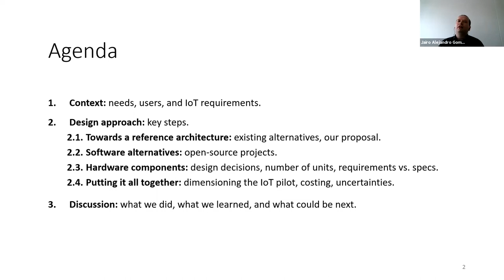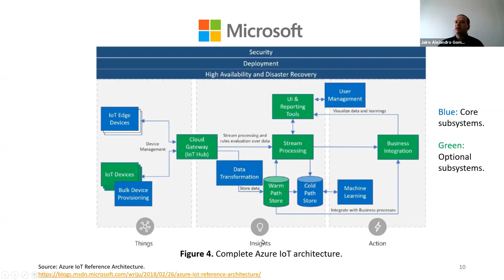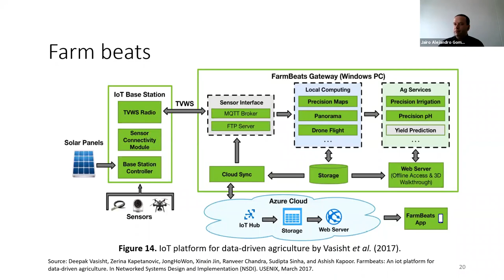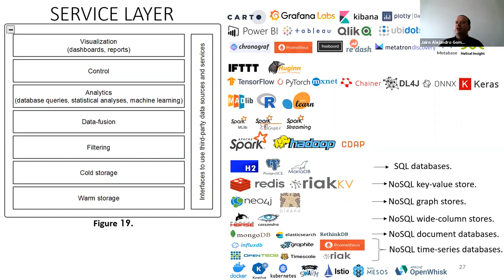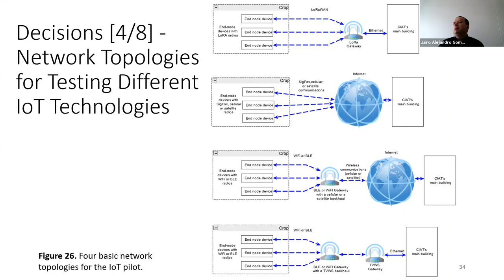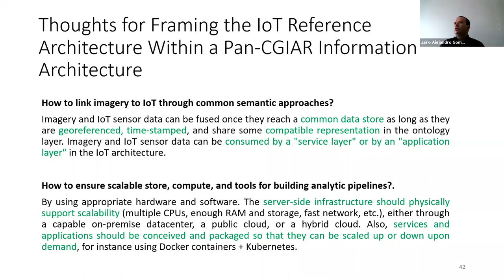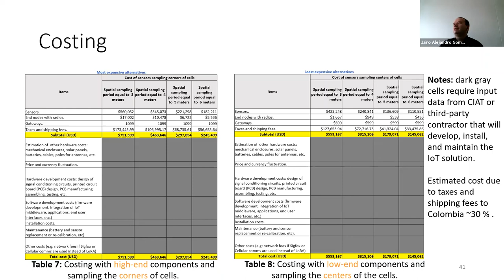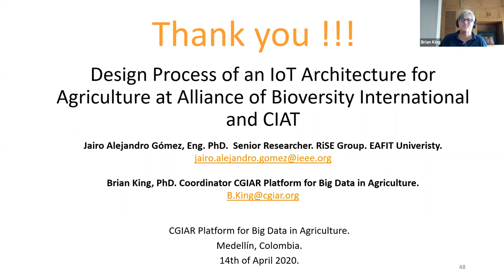Webinar - Design process of an IoT architecture for agriculture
Sensor technologies and 'Internet of Things' (IoT) approaches are understood to hold great promise for agricultural research for development, yet researchers may have a difficult time navigating a diverse and complex array of service providers, technologies, and approaches. In order to begin to address this bottleneck, the CGIAR Platform for Big Data in Agriculture conducted an end-to-end design process for selecting services, software platforms, data transmission solutions, and the sensors themselves in light of requirements gathered from crop breeders and agronomists.

The design incorporated input from researchers at the Alliance of Bioversity International and the International Center for Tropical Agriculture (CIAT), the International Crops Research Institute for the Semi-Arid Tropics (ICRISAT), and the CGIAR Excellence in Breeding Platform to arrive at an IoT network design centered on the Alliance of Bioversity International and CIAT research campus in Palmira, Colombia. The resulting IoT pilot will help in the data collection from crops and environmental variables and in its integration with the analyses and services undertaken by the research teams with the high-throughput phenotyping and data-driven agronomy teams of CIAT, and with the ambition of providing a reference architecture that can meet cross-cutting research infrastructure needs identified across CGIAR centers and the wider research community.